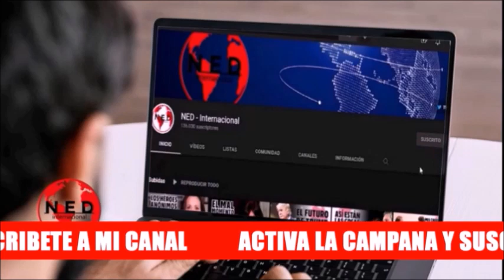ÚLTIMA HORA 🔴Todo listo para la Apertura de la Frontera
Comentarios sobre la reapertura de la frontera entre Colombia y Venezuela